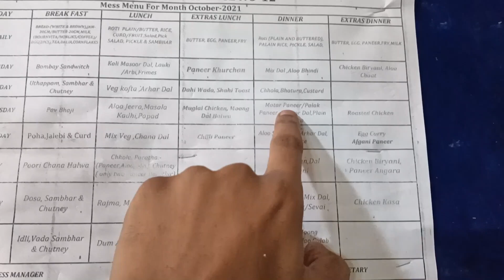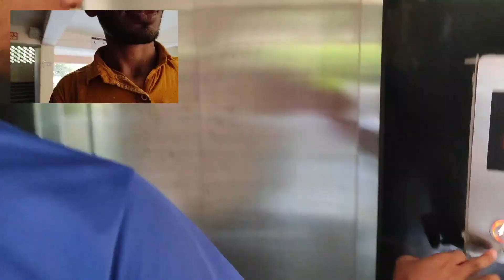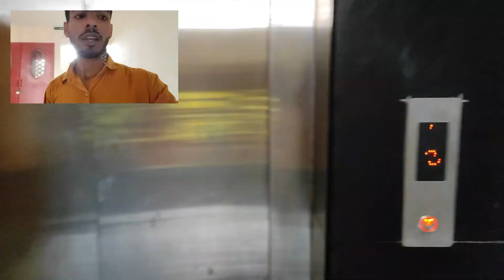Dream of Student IIT Kanpur||Hall 12 & Hall 13 Tour with Mess and Playground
Home Town to IIT Kanpur|| 3rd Vlog||IIT Kanpur Vlog
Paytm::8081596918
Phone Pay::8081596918